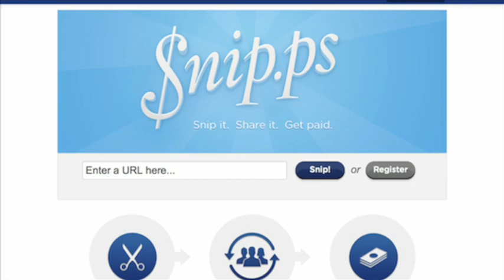BLACKLINE REVIEW: New "View" Host McCarthy Bullish On Chicago Startups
CHICAGO — After growing up in Chicago, and moving to Hollywood for two decades, Jenny McCarthy returned to her Midwest hometown. Today, ABC television network announced that McCarthy will be the newest host on "The View."

Turns out that the former Playboy playmate, actor, and now television show host," is also an active investor when it comes to Chicago startups. McCarthy says that, when looking for companies in which to invest, she prefers to give homegrown entrepreneurs in Chicago a first look.

After taking a string of meeting with various companies and finding none which interested her, she took a meeting with the founders of Snip.ps — a site that enables celebrities, like McCarthy, or anyone with a large following, to monetize their social media content — and decided to plunk her money down.

"I've been an investor in many other businesses, but this was one that is a local company," says McCarthy. "I had been searching and searching for a company like this. It's a great idea."

We caught up with McCarthy at TechWeek, where she was helping to promote Snip.ps — one of 70 companies then competing in TechWeek Launch. ❒